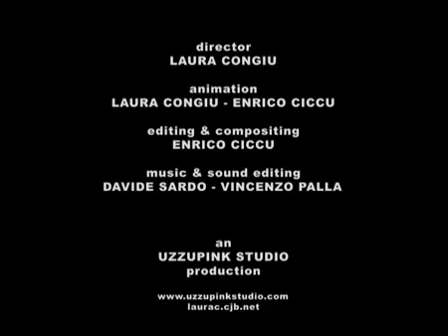Love Dull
brand: loveaffairs